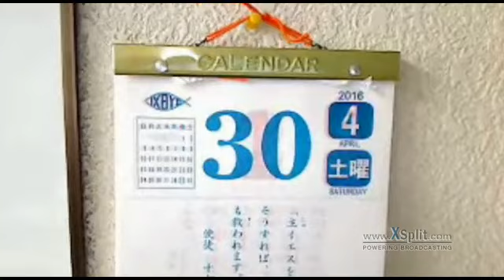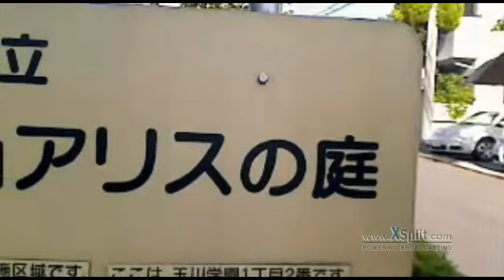アリスの庭！ 2016 04 30